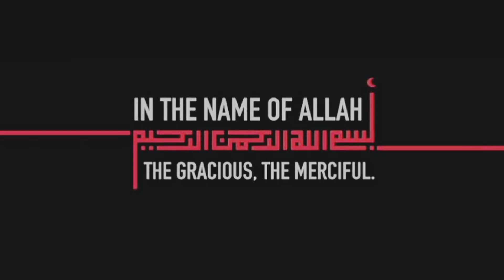Grilled Chicken Cheese Burger || Chicken Burger Recipe by All About Food & Art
Today we are Learning how to make grilled chicken burger recipe with secret burger sauce recipe which is so delicious juicy & perfect grill burger recipe you can make it very easily at Home.

Grilled Chicken Burger Recipe Homemade | Chicken Fillet Burger | Chicken Burger Recipe Tasty A nice break from typical burgers and much delicious for you. These chicken burgers are flavorful, very simple to make, and quite yummy 😋